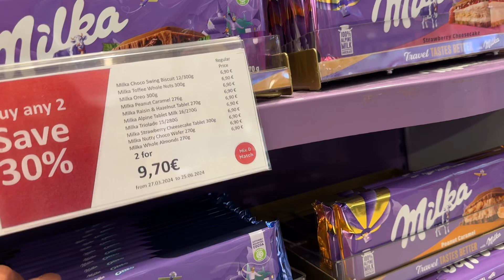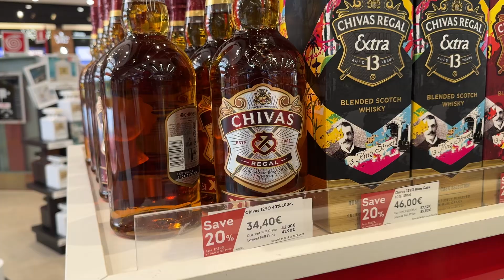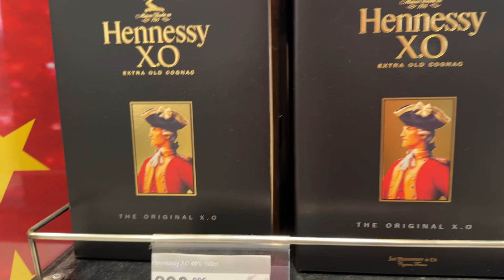DUTY FREE MALPENSA ITALY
buhayofw , Malpensa Airport Duty Free June 2024